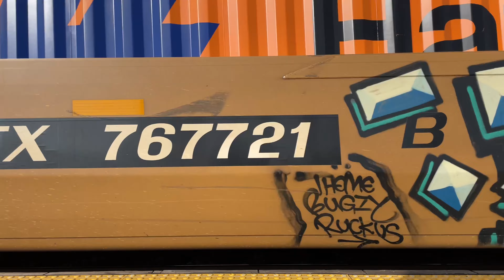Full Metra MDN Rush Hour at Lake Cook Road - 6/1/22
Recorded from 3:25 P.M. to 7:25 P.M.

I met up with Ty3506 Photography

*Outbound Metra #2139 was not shown in this film due to technical issues